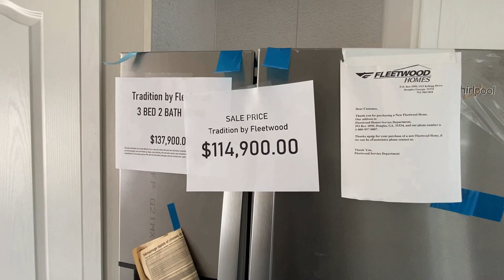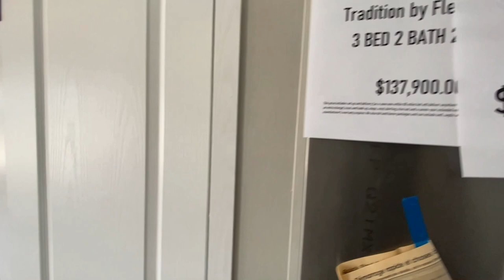THE 2022 TRADITION | FLEETWOOD HOMES | Mobile Home Review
**OPEN ME***

This home features:
BEDS: 3     BATHS: 2     SQ FT: W X L: 28′ 0″ x 48′ 0″